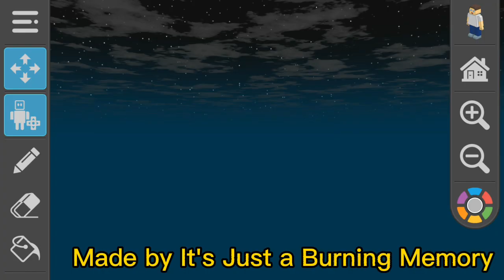The Devil Catrin Talking Tom Horror! Part 1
The Devil Catrin..

Talking Tom Tryler your same Talking Tom Horror Short Film The Devil Catrin Scary Lost Horror Tom It's Creepy Talking Tom Short Film im your the have horror movie shorts TomHorror TomScary TomCreepy HorrorFilm catreacts cats Horror Friday 18th November 2022 Talking Tom Scary Horror Lost Knife🔪

Friday 18th November 2022 The Devil Catrin Talking Tom Horror Shorts.

Channels
It's Just a Burning Memory Comic Gaming Songs/ Tom Cats
It's Just a Happy Talking Angela
GingerBoy9102
Just a RyeTalkTom8173
It's Just a Gaming Talking Becca Play Games
TalkAngelaPorters XD

Game: Draw Bricks/Minecraft/Roblox
Genre: Bruno Sousa
Lego Coparation
Kids Gameplay Trailers
Made by United States of America

Characters
Talking Tom
Scary Talking Tom
Zombies Mirror Man
Talking Tom Tryler Regiveway
Talking Angela